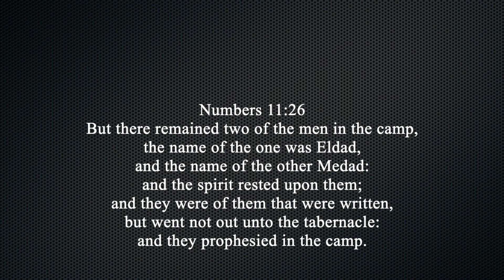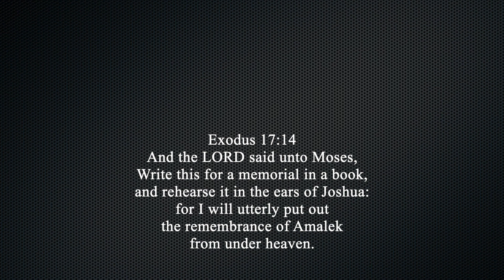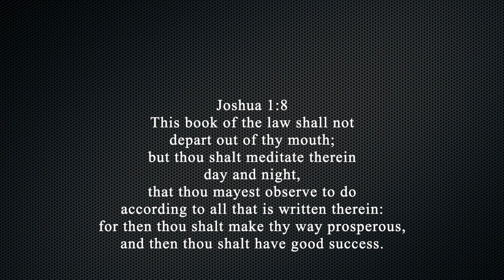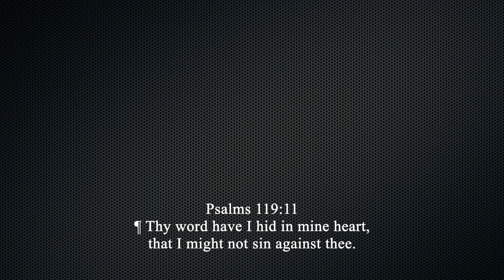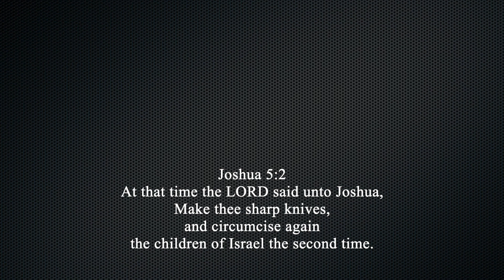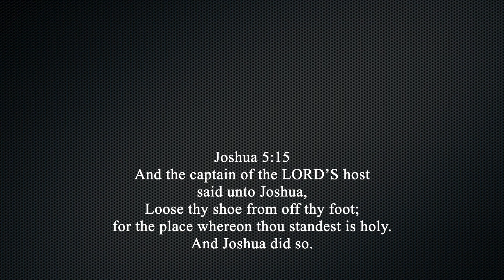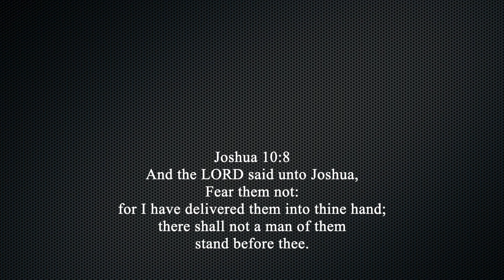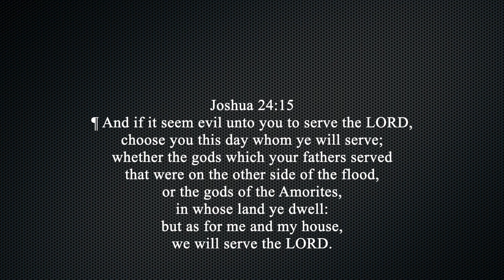Give Me A Fighter - 11/16/2022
First Pentecostal Church
1116 S Pennsylvania St